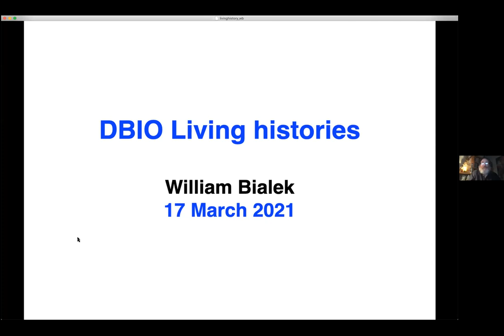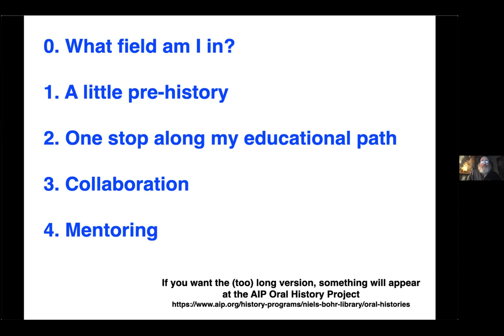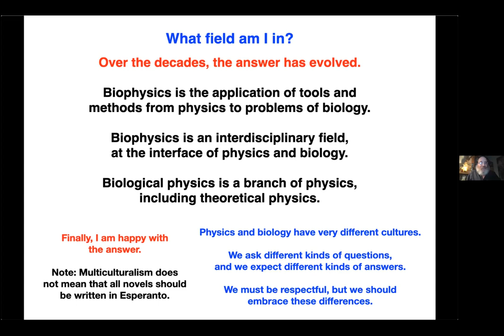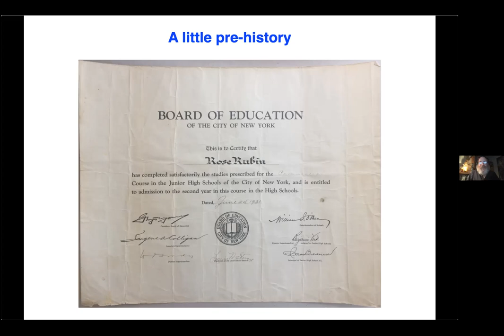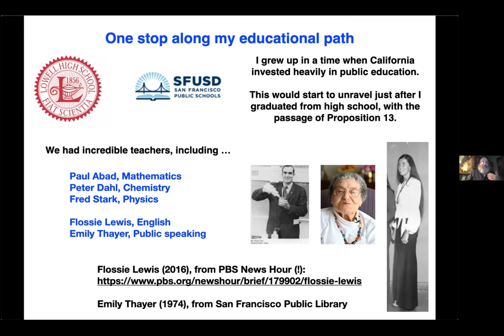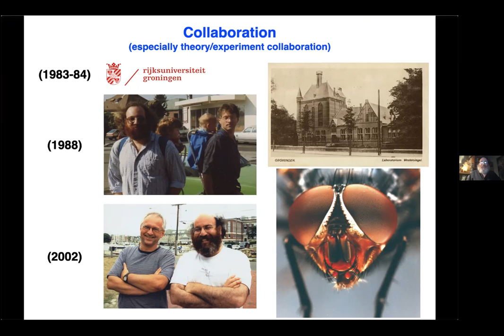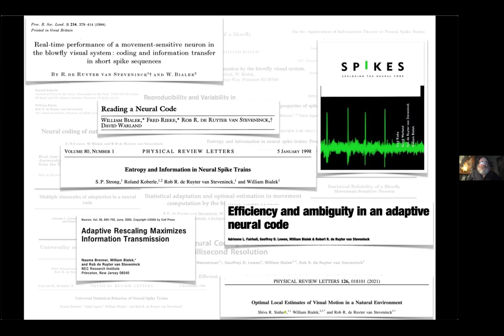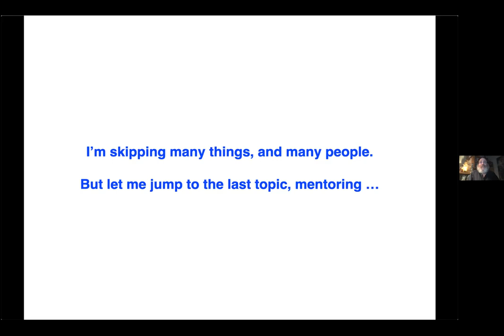"Living Histories". Prof. William Bialek